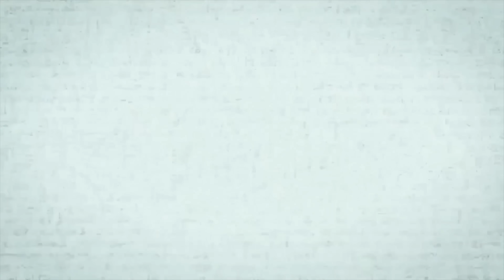Scared To Death | The Girl In The Painting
Dan's  first tale takes us to Riverside, California at Mount Rubidoux and the  Shadow people there!  After that, we go to Ireland. Dan will share the haunted history of Loftus Hall, supposedly one of Ireland’s most haunted places. Then, Lynze has two fun stories for you! Both stories center around haunted objects or perhaps the idea of something from the other side reaching out to us through an object. Which is it? You tell us!

Please keep doing so.